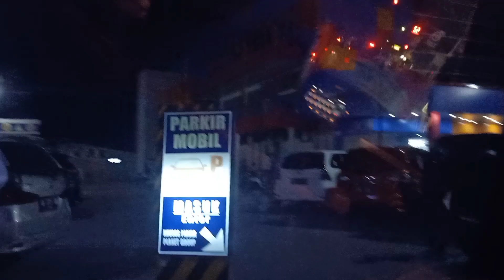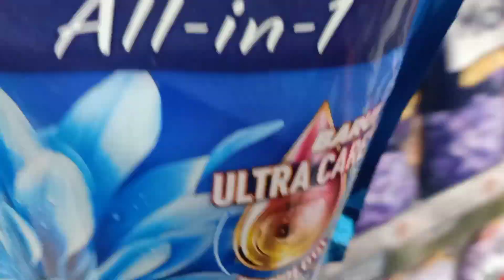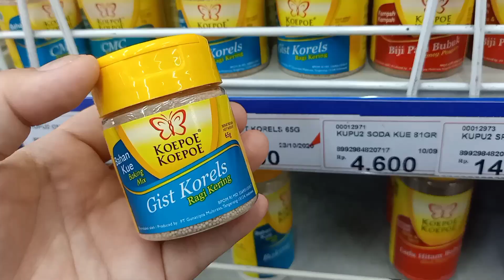BELANJA BULANAN JUNI 2021 | GROCERY SHOPPING | UNBOXING BELANJAAN DAN PAKET SHOPEE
Divideo kali ini aku membagikan aktivitas aku saat berbelanja bulanan kebutuhan rumah tangga dibulan juni 2021, belanja bulanan hemat.
ikuti videonya sampai habis ya teman-teman 🥰😇

Bantu support channel aku juga yah...
dengan cara
- Coment yg baik dan membangun

Take video : HP Oppo F11 Pro
Editing : Kinemaster
Thumbnail : collagemarker